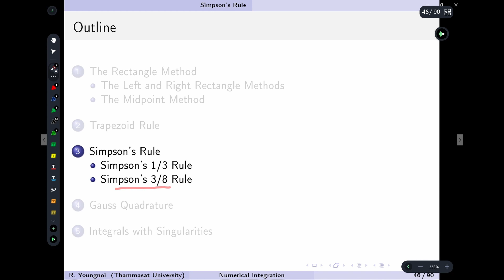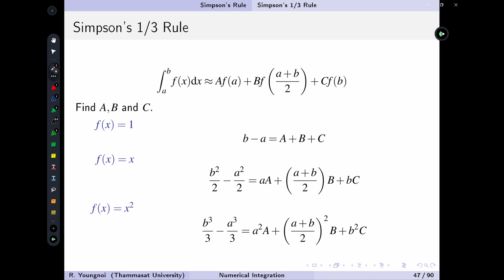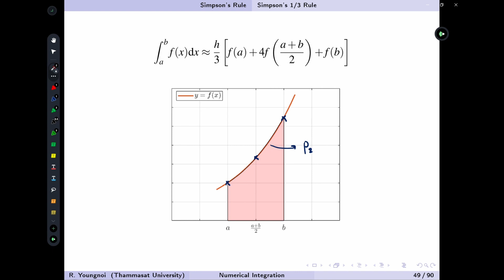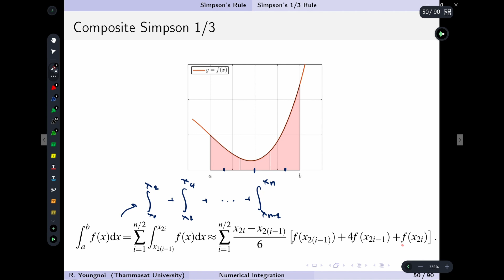Numerical Integration: 9 Simpson's One Third Rule